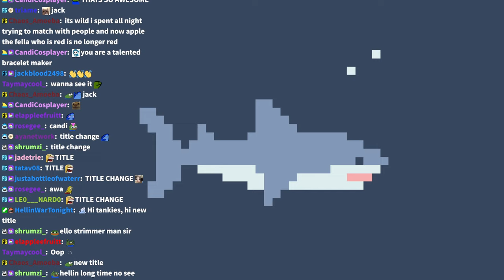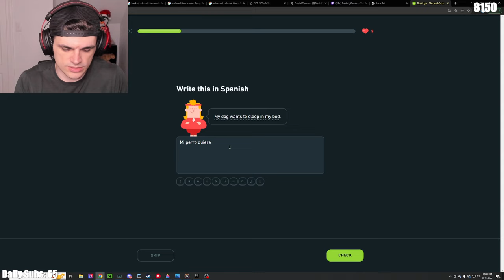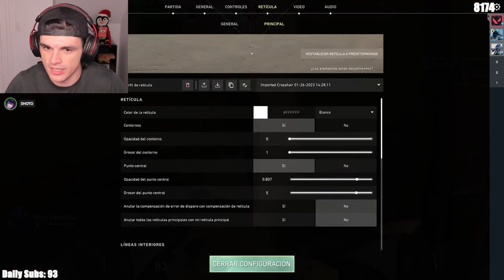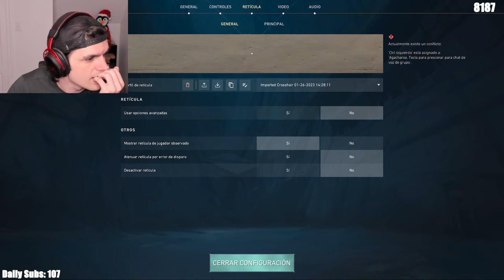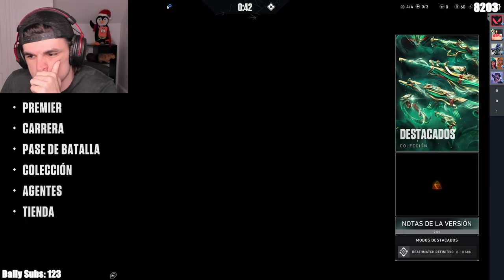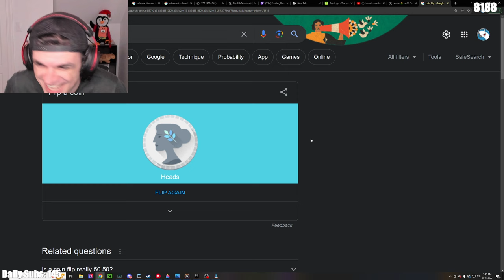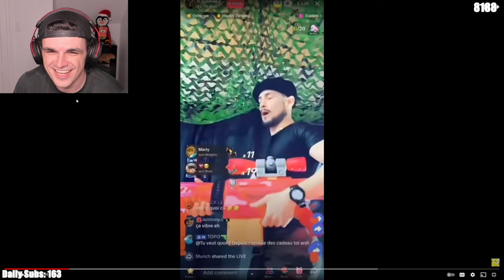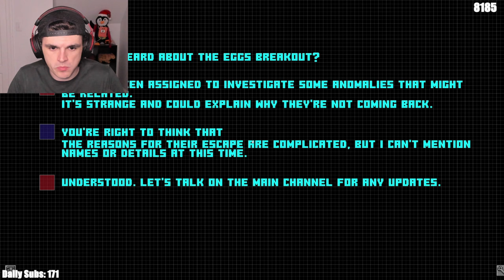MEXICO, MAZES & MEDICATION👀 (QSMP DAY 177) & VALORANT w/ CORPSE, JOSH, SHOTO & POKI - Foolish VOD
Title: 🕵️

00:00:00 - Just Chatting
00:22:58 - Duolingo
00:45:12 - Just Chatting w/ Shoto
01:00:23 - Valorant w/ Corpse & Shoto
01:39:19 - Valorant w/ Josh Seki, Pokimane, Corpse & Shoto
04:21:59 - QSMP
04:27:35 - Celebrating Día de la Independencia de México!
⇒ Participants: Roier, Missa, Tubbo, Philza, Lenay, Mouse, Jaiden, Fit, Etoiles, Cellbit, Pac, BBH, Antoine, Firusflais, Mr. Mustard, Tango & Abuelito!
05:23:39 - Visiting the Capybara Kingdom w/ Lenay, Jaiden, Mouse, Abuelito & Mr. Mustard
05:35:35 - Meeting at Ordo Theoritas! (ft. Missa, Pac, Antoine, Etoiles, BBH, Fit, Cellbit, Philza,   Lenay, Jaiden & Mouse)
06:02:48 - Visiting the Maze👀 (ft. everyone)
06:14:24 - Hanging out at Hot Girl Beach🏖️ (ft. Missa, Philza, Antoine, Lenay, Jaiden & Mouse)
07:21:19 - Checking on the timer⌛ (w/ Antoine, Lenay, Jaiden & Mouse)
↳ 07:37:27 - Cellbit, Felps, Philza & Tubbo arrive!
07:52:00 - Exploring the Maze!👀 (ft. BBH, Missa, Cellbit, Felps, Philza, Tubbo, Antoine, Lenay, Jaiden & Mouse)
09:28:17 - Hanging out w/ Jaiden
09:55:17 - 'Visiting' the Vault (Ordo Theoritas) w/ Jaiden
11:39:08 - Hanging out w/ Jaiden

06:52:12 - Philza finds a sunbird🌞 (youtu.be/Q0w8sjQXSWQ?t=19647)